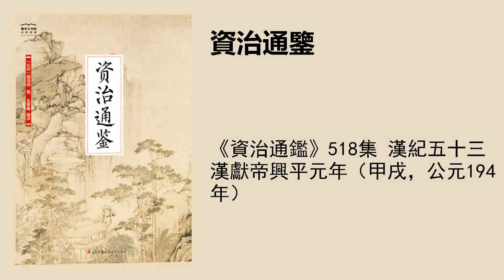《資治通鑑》518集 漢紀五十三漢獻帝興平元年（甲戌，公元194年）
【強烈推薦】
【內容簡介】
【主播簡介】
主播：龍廟山精品故事-峻宇 | 作者：（宋）...